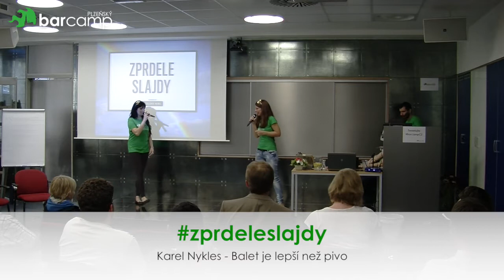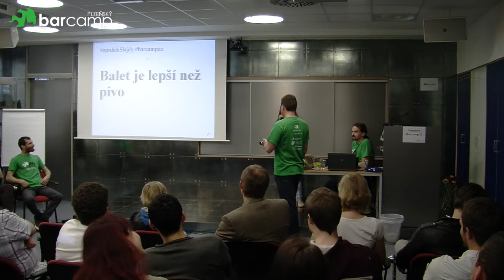zprdeleslajdy - Plzeňský Barcamp 2014 - Karel Nykles